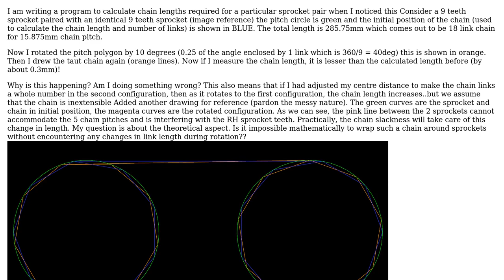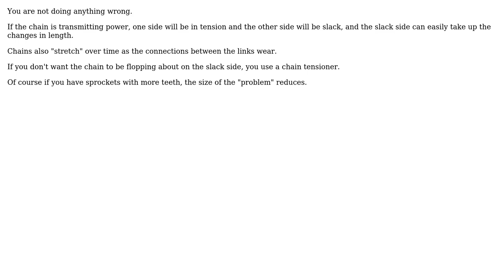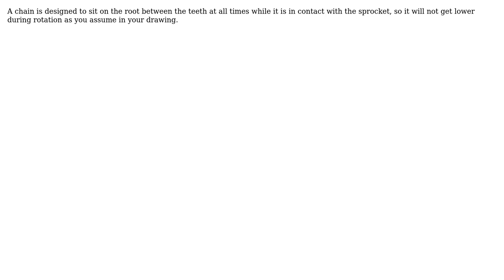Engineering: Chain length increasing during rotation of chain sprocket pair? (2 Solutions!!)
Engineering: Chain length increasing during rotation of chain sprocket pair?

With thanks & praise to God, and with thanks to the many people who have made this project possible! | Content (except music & images) licensed under CC BY-SA | Music | Images & others | With thanks to user Solar Mike user Sherlock_Holmes user alephzero and the Stack Exchange Network Trademarks are property of their respective owners. You are responsible for your own actions.